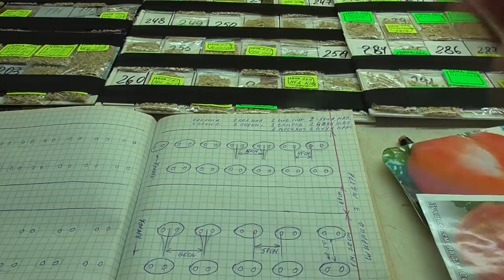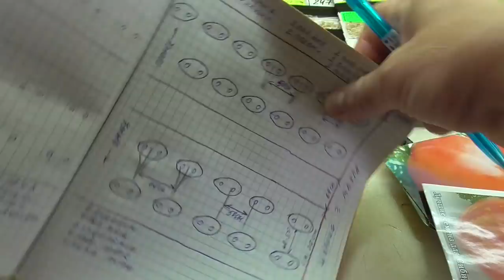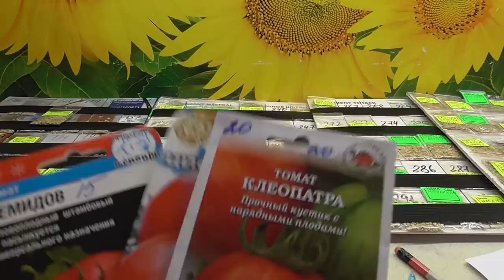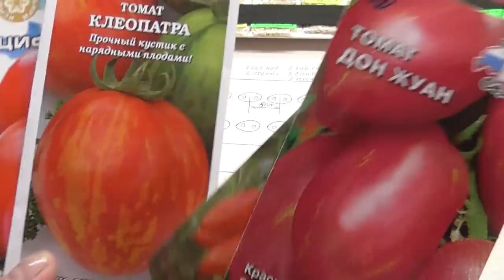СУПЕРРАННИЙ УРОЖАЙ ТОМАТОВ - КАКИЕ СОРТА ВЫБРАЛА Я? Ольга Чернова.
Суперранний урожай томатов хотят получить многие огородники. В последнее время для этого есть все условия – удобные теплицы, различные системы обогрева. Нам остается только выбрать хорошие сорта, определить сроки посева и все тщательно спланировать. В этом видео я расскажу какие сорта я выбрала для раннего посева и получения самого раннего урожая. Ссылки на предыдущие видео о подготовке к будущему сезоны я привожу ниже -
Планируем посадки томатов в теплицу.
О посевах томатов еще раз.
Эти томаты сею в последнюю очередь.